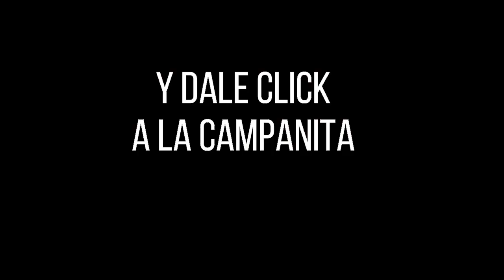Resultado SINUANO DÍA del viernes 08 de octubre de 2021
Hola buenas tardes, te presentamos los resultados de las loterías y chances en Colombia, vamos con el Resultados del Chance Sinuano día del viernes 08 de octubre de 2021.